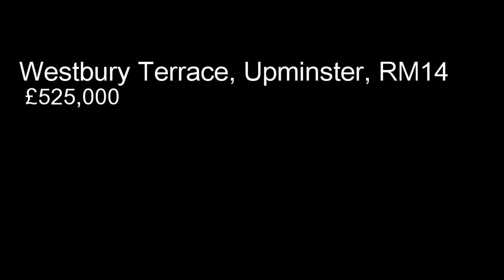Westbury Terrace, Upminster, RM14